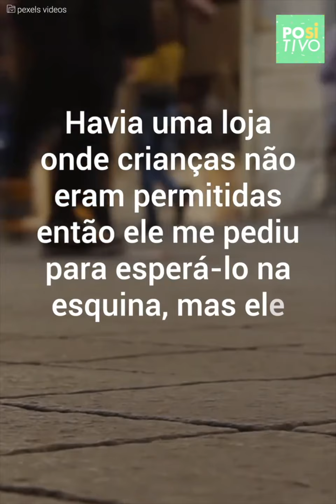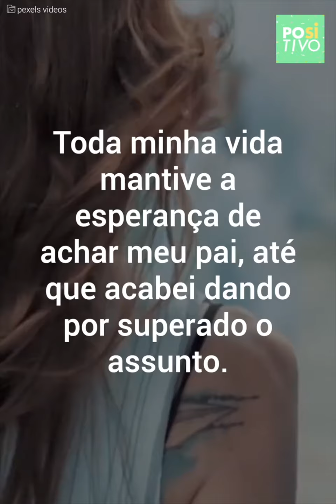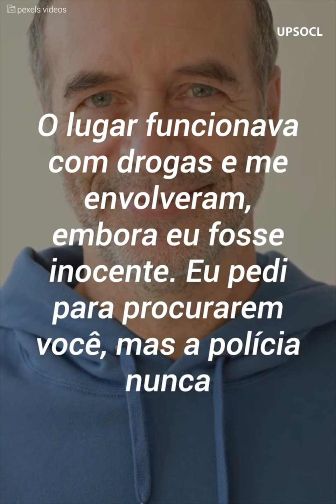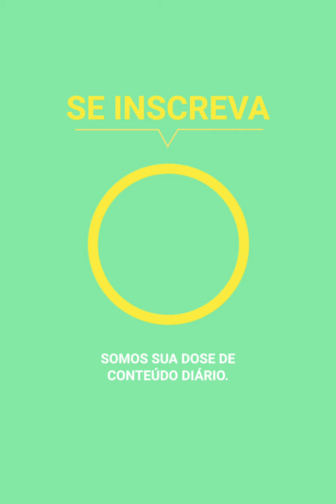Pediu para ela esperá-lo, mas nunca mais voltou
Amava seu pai, mas ele a abandonou na rua para nunca mais voltar. Anos depois encontraria a resposta do que realmente acontecera.